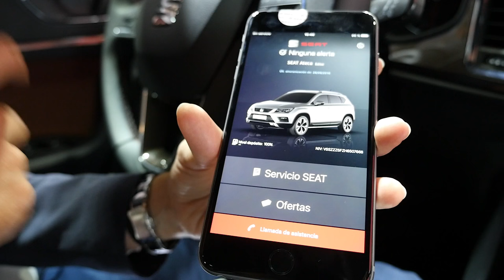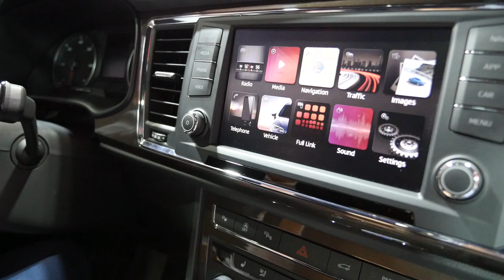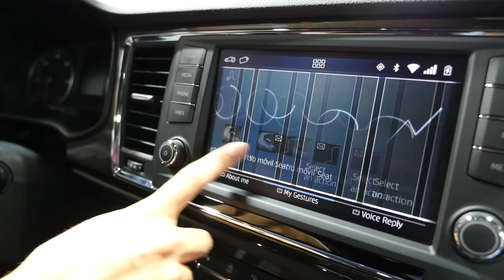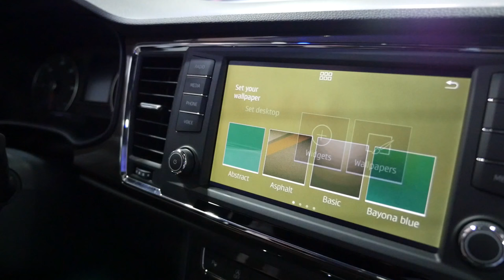Seat Connectivity Feature: Smartphone Full Link in Seat Ateca - Autogefühl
Join AJ for a tour on the Seat Connectivity features!